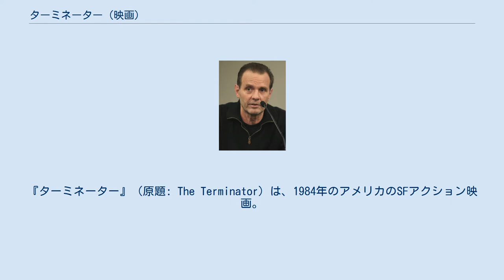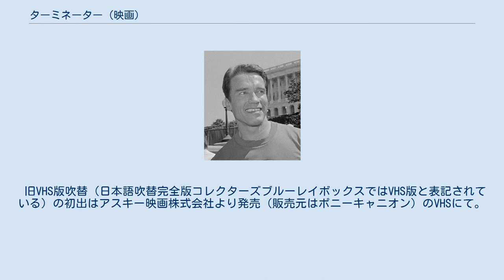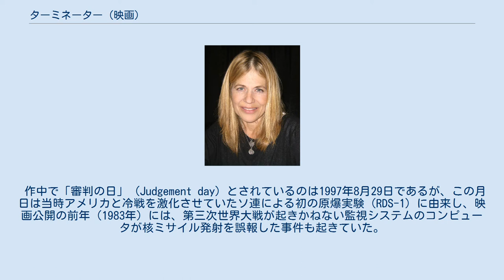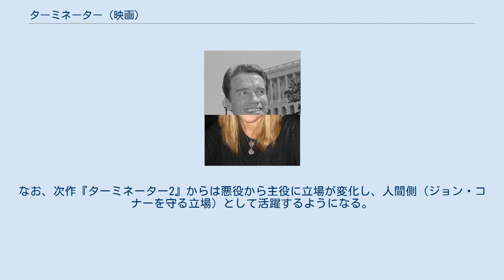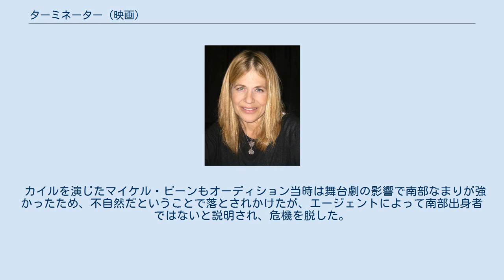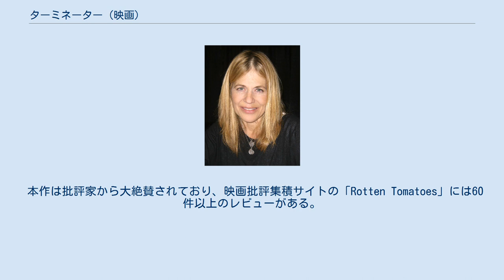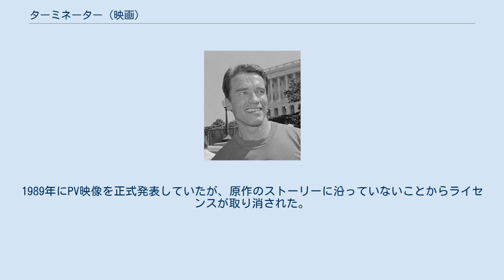ターミネーター (映画)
オライオン・ピクチャーズの作品
ワーナー・ブラザースの作品
ジェームズ・キャメロンの脚本映画
ジェームズ・キャメロンの監督映画
『ターミネーター』（原題: The Terminator）は、1984年のアメリカのSFアクション映画。
監督はジェームズ・キャメロン、脚本はキャメロンとゲイル・アン・ハードが務めた。
主演のアーノルド・シュワルツェネッガーは、2029年から1984年にタイムスリップして、サラ・コナー（リンダ・ハミルトン）を殺すために送り込まれたサイボーグの暗殺者「ターミネーター」を演じ、マイケル・ビーンは、サラを守るために過去に送り込まれた兵士、カイル・リースを演じている。
 公開前の予想に反して、『ターミネーター』は2週間にわたって米国の興行成績のトップに立ち、640万ドルの少ない製作費に対し、最終的に7,830万ドルの興行収入を記録した。
この映画の成功により、いくつかの続編、テレビシリーズ、コミック、小説、ビデオゲームなどのフランチャイズが生まれた。
2008年、『ターミネーター』は、米国議会図書館により、「文化的、歴史的、美学的に重要な作品」として、アメリカ国立フィルム登録簿に保存された。
 ロサンゼルスのとある施設内に、青い電光とともに筋骨逞しい男性が現れ、片っ端から服や銃を強奪する。
「サラ・コナー」という名前と「ロサンゼルス」という住所だけを頼りに、電話帳に載っている同姓同名の女性を順番に殺していく。
一方、遅れて現れた別の若い男性も、今ここが1984年5月12日木曜日のロサンゼルスであることを確認すると、悪夢にうなされつつサラ・コナーを探し始める。
 最後のサラ・コナー宅に侵入した逞しい男性は、サラと同居する友人ジンジャーとそのボーイフレンドのマットを殺害し、外出中のサラの顔と声の情報を入手。
ついに彼女が町のディスコにいることを突き止め、現地へ乗り込み殺害を実行しようと銃口を向けるが、サラを追っていた若い男が間一髪で阻止する。
一緒に逃げるよう促され、事態が飲み込めず怯えるサラに、男（カイル・リース）はリース軍曹と名乗り、襲撃者は超合金と人工皮膚でできたターミネーターであり、サラを殺害するために未来から送り込まれ、彼女が死ぬまで狙い続けること、カイルは彼女を守るために未来から現代へやってきたこと、カイルを現代に送り込んだのはサラのまだ見ぬ息子ジョン・コナーであることなどを告げる。
 サラとカイルはパトカーを強奪したターミネーターに追われ、カーチェイスの末にターミネーターは損傷、サラとカイルは警察に捕まる。
カイルは尋問を受け、サラに説明したことと同様の内容やさらに詳細な歴史背景を録画カメラに向かい説明し、その録画をサラ・コナーも見る。
 数年後に核戦争が起き、人口が激減した核戦争後の世界で、人工知能「スカイネット」の知能が人類の予想を超えて上昇し人類を敵と見なすようになり、機械軍を使って数十年間人類を攻撃し、人類は絶滅の危機を迎えた。
しかし抵抗軍指導者であるジョン・コナーの指揮下、反撃に転じ、2029年には人間側の勝利は目前に迫っていた。
脅威を感じたスカイネットは、男性の姿をしたターミネーターT-800 サイバーダインシステム・モデル101を未来から現代へと送り込み、ジョンの母親となるサラ・コナーを殺害することで、ジョンを歴史から抹消しようと目論んだ。
ターミネーターに続いて抵抗軍からも、自分カイル・リースが、サラの護衛という使命を帯びて未来から1984年に送り込まれた。
 だが未来のことを過去形で語るカイルの説明を誰も信じず、カイルは精神異常者だと見なされ拘留され、 サラのほうは警察から防弾チョッキを与えられ、その夜は警察署内で保護されることになった。
しかしターミネーターは警察署を正面から襲撃し、サラは再び間一髪のところでカイルに救われる。
逃避行の中で、サラはカイルの話を信じ、心を開いていく。
また、カイルも、サラは未来ではジョンを育てた偉大な母として伝説になっていて、ジョンにサラの写真を見せられて以来、思慕していたことを打ち明ける。
互いへの愛を抱いた2人は、潜伏先のモーテルで結ばれた。
 宿泊したモーテルの場所を突き止めたターミネーターは、更なる追撃を行う。
オートバイに乗るターミネーターに追われ、満足な武器もなく手製の爆薬での応戦を余儀な...